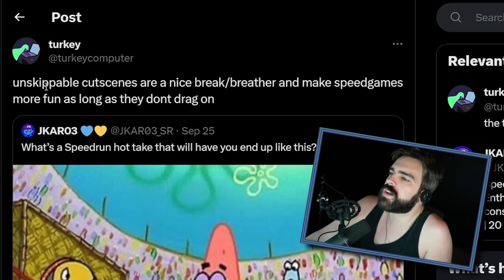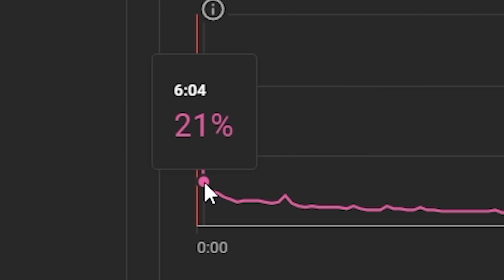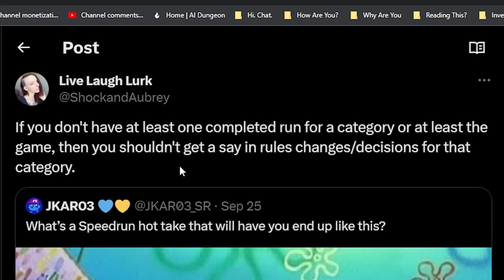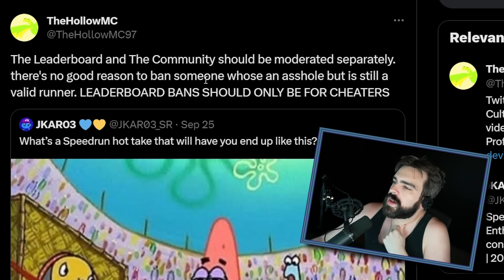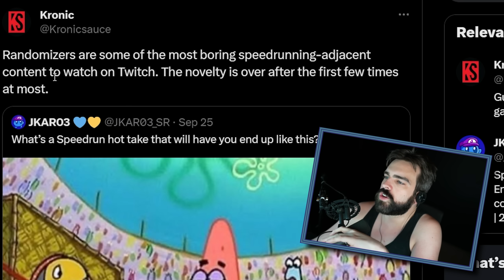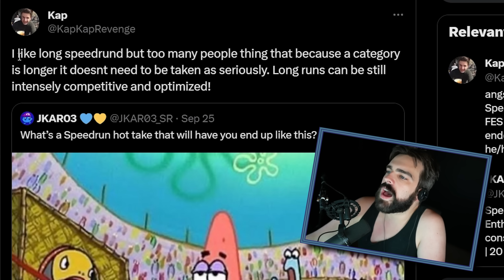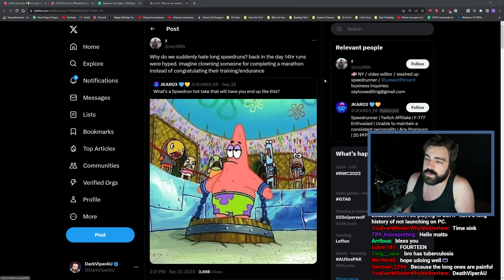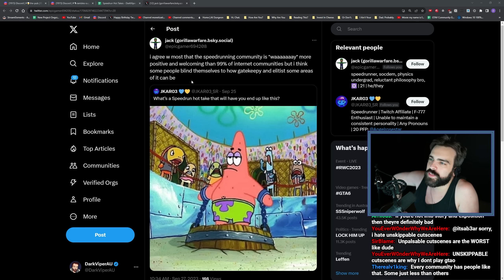"Unskippable Cutscenes Make Speedrunning FUN!?"- Speedrunning HOT TAKES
Timestamps:
00:00 - Unskippable cutscenes make speedrunning fun!?
01:10 - Shorter speedruns are more entertaining
03:01 - Who has the right to make rules?
03:50 - ANY% is boring?
04:48 - Split Moderation is required in speedrunning
06:38 - Randomizers are boring.
08:00 - I like long speedruns.
09:03 - Speedrunning has an ableism problem?
10:00 - Why do we have long speedruns? Back in my day...
11:01 - Elitism in speedrunning

In Collaboration with KneesEdits !